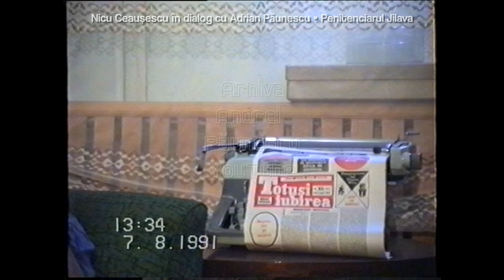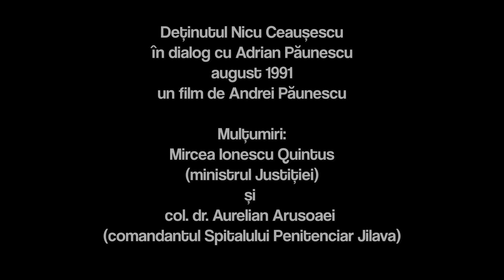Nicu Ceaușescu dialog cu Adrian Păunescu • Andrei Păunescu filmează în Penitenciarul Jilava 1991 • 1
• Podcast în 1991 în pușcărie! Deținutul Nicu Ceaușescu, dialog  în închisoare cu Adrian Păunescu despre minciună, dezinformare, politică, Securitate, Cenaclul Flacăra, istorie, ură, iubire, vinovăție, răzbunare...
• Distribuiți doar linkul original de pe canalele oficiale Andrei Păunescu de Facebook și YouTube. Nu copiați, nu adaptați, nu repostați filmul descărcat sau fragmente!
• 7 august 1991
• Mulțumiri: Mircea Ionescu Quintus (ministrul Justiției care a aprobat filmarea) și colonel doctor Aurelian Arusoaei (comandantul Spitalului Penitenciar Jilava pentru găzduire)